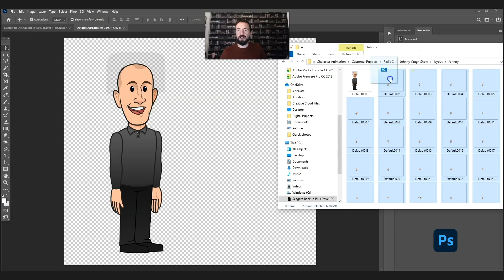How to make an animated cartoon show: Preview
Tomorrow, Tuesday 13th October, 2020, Digital Puppets will be releasing their behind the scenes tutorial video that will take a 2 hour look at how the studio makes animated cartoons using Adobe Animate, Adobe Character Animator, Photoshop and Adobe Premier. The video will be premiered at 6pm GMT. This short upload is a sneak peek at what you will be able to see once the full video goes LIVE.

The full video will give advice, tips and tricks for animating with Adobe 2D animation software. In the video Scott Evans will be advising how Digital Puppets develops a project from simple sketches to completed animations. He will explain how facial features such as mouth and eyes are rigged up and how Adobe Character Animator and Adobe Premier workflow are set up to maximise productivity.

How to make an animated cartoon show?
How to create a cartoon
How to make an animation?
How to use Adobe Animate?
How to use adobe character animator?
How to make 2d animation?
Learn how to animate